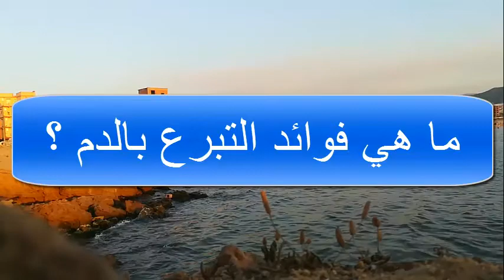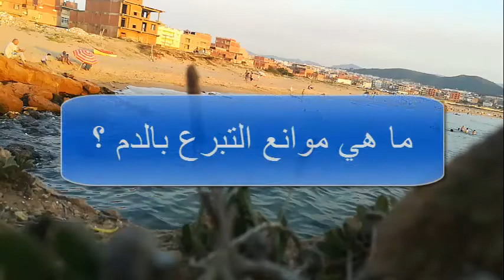التبرع بالدم : أنواعه، وفوائده، وشروطه، وموانعه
التبرُّع بالدم (Blood donation) هو إجراءٌ طبيٌّ يحدث فيه نقل الدم من الشخص المُتبرِع إلى الشخص الذي يحتاج إلى الدم لسببٍ مرضي، ويكون ها التبرُّع طوعياً، ومن المُمكن أن يُنقِذ حياة من كان بحاجةٍ إليه.